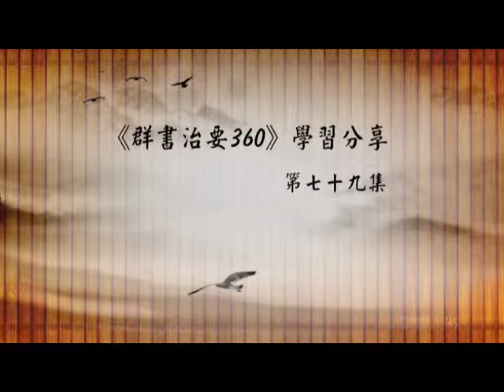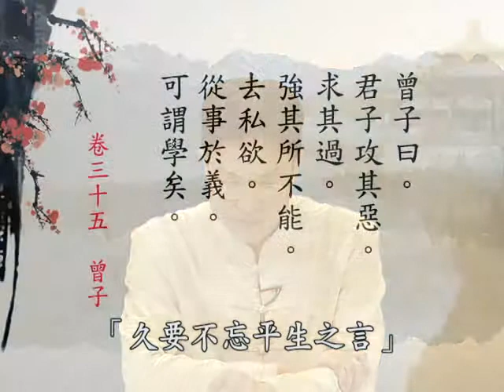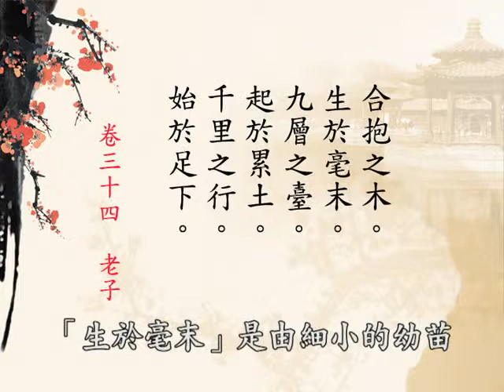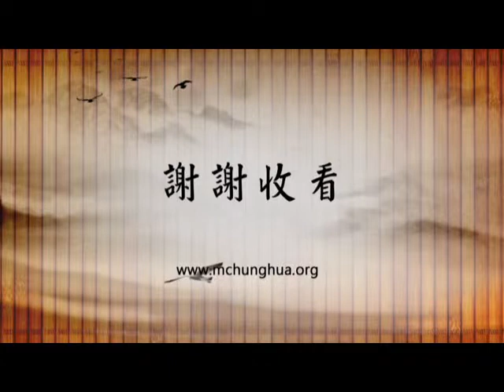蔡禮旭老師 079《群書治要３６０》學習分享